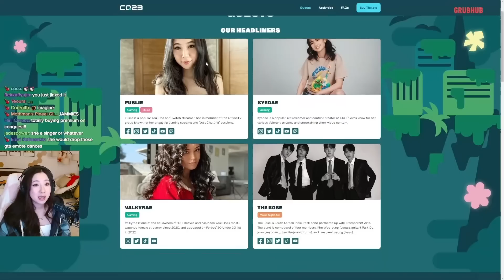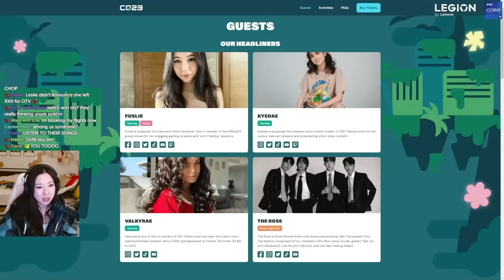Fuslie Finds Out She's Part of OfflineTV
Leslie | @fuslie